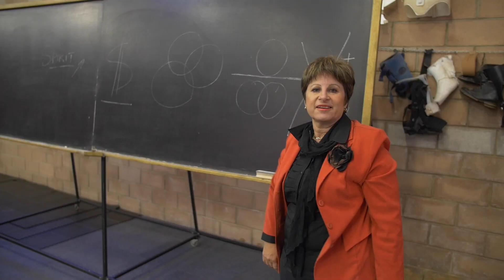BROKE BY FAITH | Episode 3: My untold story of Sons of God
THIS IS THE THIRD 'AND FINAL' EPISODE OF SONS OF GOD - MY UNTOLD
(I wanted to make more videos but then Covid hit and had to work hard to financially survive. I had no time left to work on more episodes. Nevertheless, I really hope that the Sons of God videos will inspire you. God bless, Immanuel)

Sons of God was my life project and now it was seen by hundreds of thousands. It inspired so many to step into their calling. And how I felt like God had catapulted me into mine. However, while the film took off, things went downwards for me. And the moment I started shooting the second film I got into debt. And a few months later I was personally bankrupt. And I felt like such a failure, I couldn’t support my family. And the vision I had, to reach the world, now felt like a foolish thought from the past.

My name is Immanuel Hazeleger (1982) married to Irene and we have two awesome sons and live in the Netherlands. Driven by a strong passion for Jesus I’ve produced Sons of God. And even though this film cost me everything, I believe it should be freely available for you. That's why you can watch my film for free